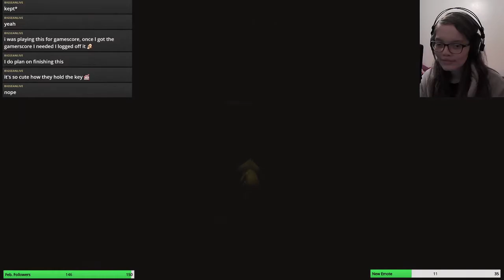Draxx Plays Little Nightmares